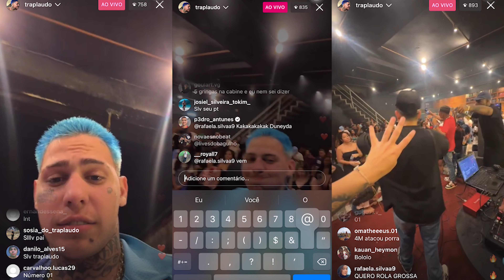MC PH, MC IG, Trap Laudo - Esquadrilha Da Fumaça (Show Ao Vivo) LIVE